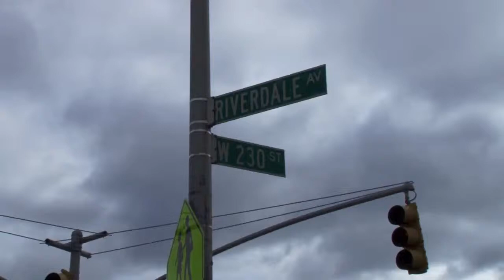M.S. 37 The Multiple Intelligences School